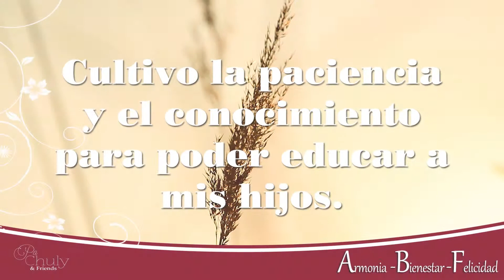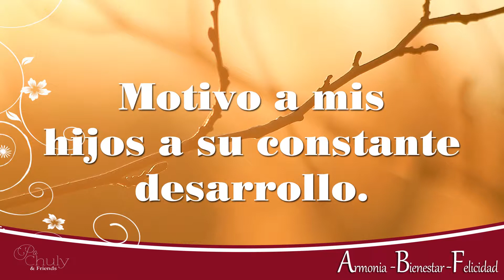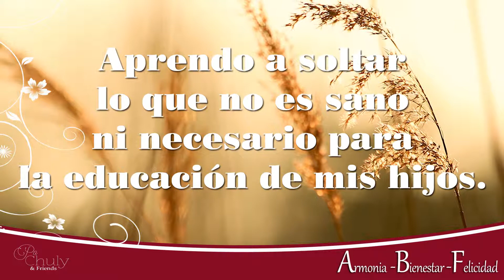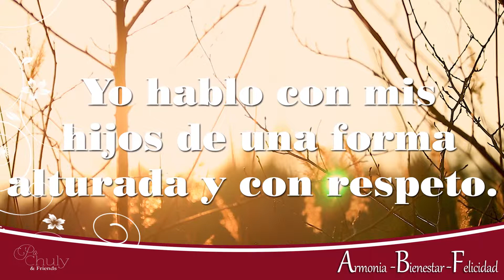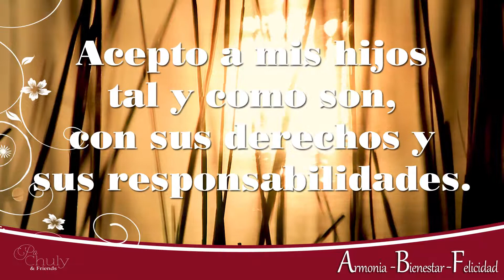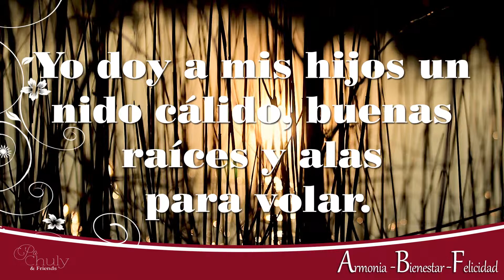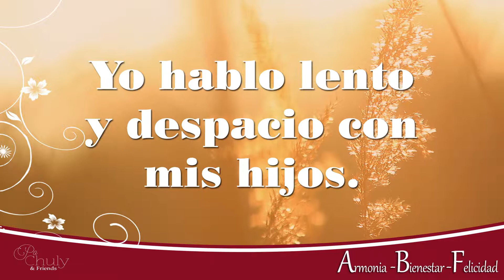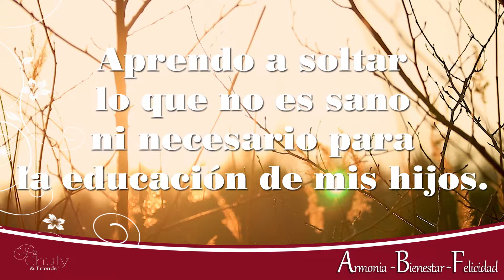Afirmaciones Positivas 🙏 Como mejorar las Relaciones con tus Hijos 😇 Meditación – Relajación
🙋‍♂️ Hola amigos!!!, este es el siguiente Tema,😃
„Como mejorar las relaciones personale con los hijos“🚶‍♀️🚶‍♂️👨‍👩‍👦‍👦
Un tema súper importante que es de mucho impacto en la vida de los que son padres.
No hay una escuela para ser padre o madre, así que depende mucho de la iniciativa propia. 💪✌️👍
Este proyecto todavia esta en construcción.
Si tienes sugerencias o aportes puedes escribirme y compartir.😃